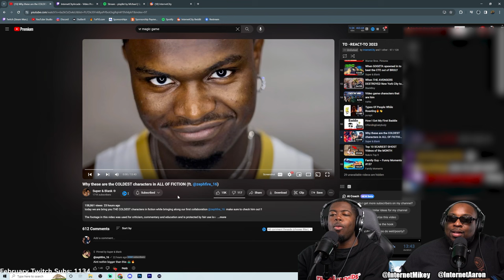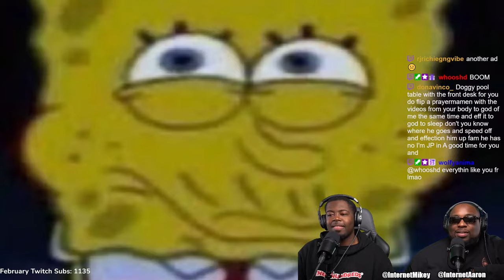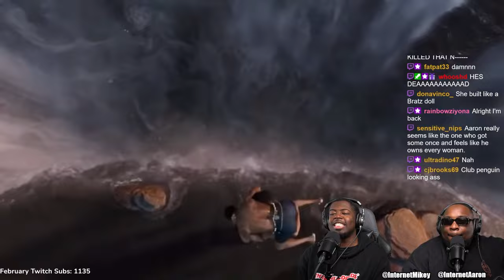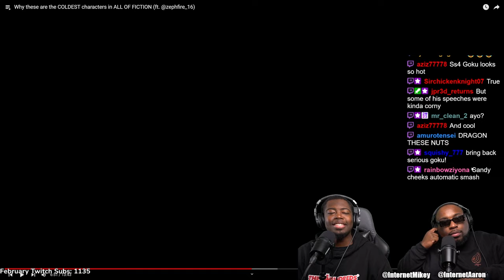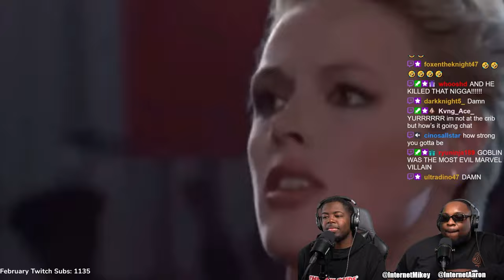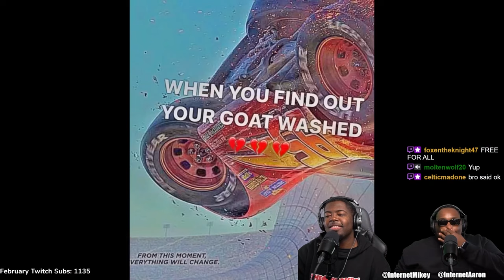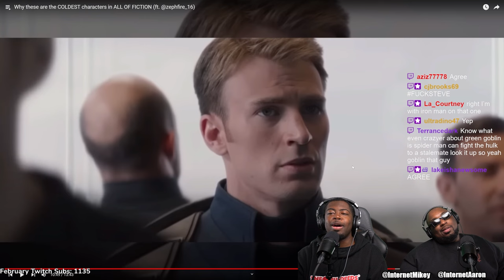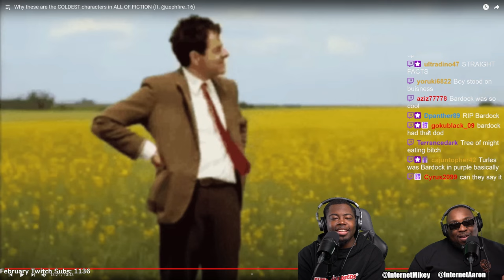The COLDEST characters of All Time!